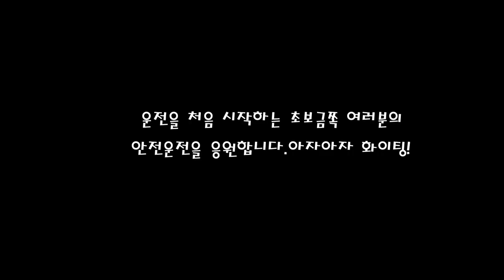초보인데 제가 잘 못한건가요?